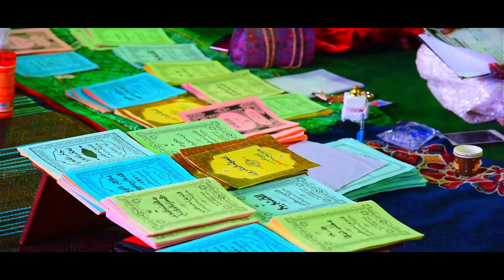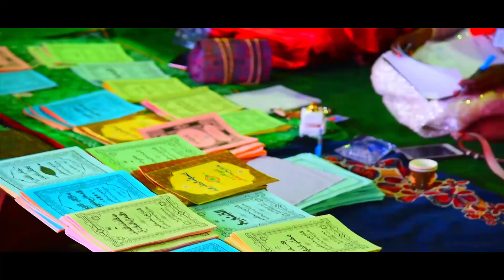Clip Officiel Mafatihul Djinane Baye Ablaye Niang Kurel 1 National HTDKH Grand Magal de Touba 2022